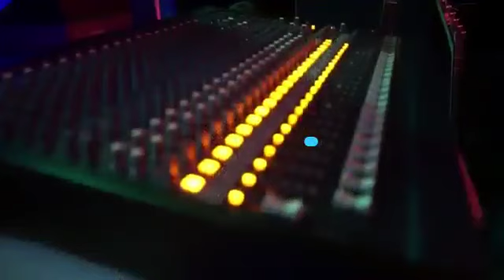Paladizo, Indirimbo y'ubukwe by Ndinga and Niyonshima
Wedding song by Ndinga and Niyonshima @Kigali 🇷🇼